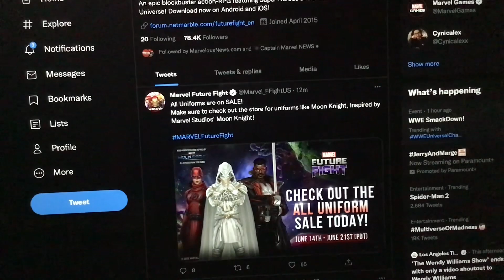All Uniforms are on SALE Make sure to check out the store for uniforms like Moon Knight inspired by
All Uniforms are on SALE Make sure to check out the store for uniforms like Moon Knight inspired by Marvel Studios Moon Knight